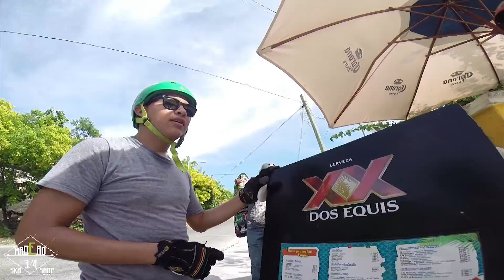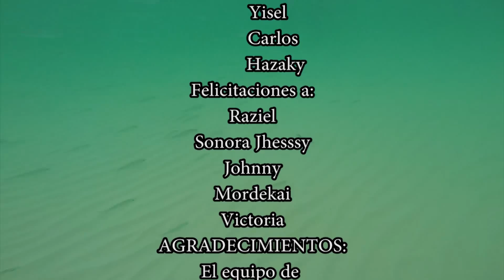TOUR CARIBEÑITOS 2014 SLIDEJAM CANCUN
Bueno amigos les traemos el tour que hicimos en septiembre de 2014 a Cancún e Isla mujeres con la banda de Madero 3/4 skateshop y longboardliving cancún, dos días de puro DIE TRYING y slides.